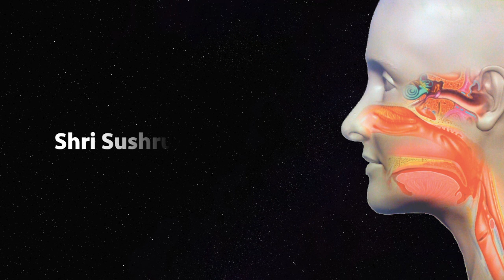Post Operatve Endoscopic DCR | 8th day Nasal Endoscopy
endoscopic revision DCR Surgery